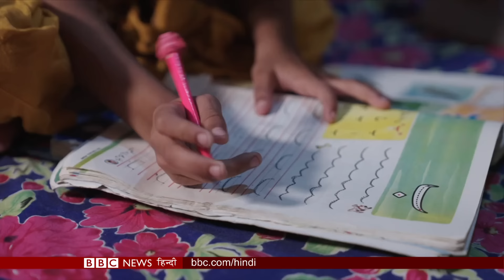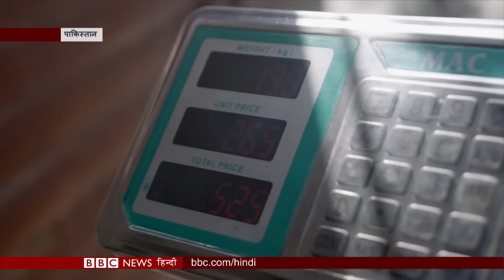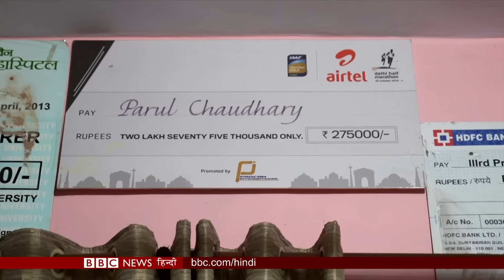Israel-Hamas Conflict: Gaza में ज़मीनी कार्रवाई की तैयारी, Egypt सीमा पर फंसे हज़ारों लोग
ज़मीनी हमले की इसराइल की तैयारी, इसराइल की बमबारी के बीच ग़ज़ा से मिस्त्र में दाख़िल होने की आस में रफ़ा बॉर्डर पर जुटे फ़लस्तीनी. इन हमलों के बीच ग़ज़ा में कैसी है ज़िंदगी , वहां की एक लड़की की ज़ुबानी